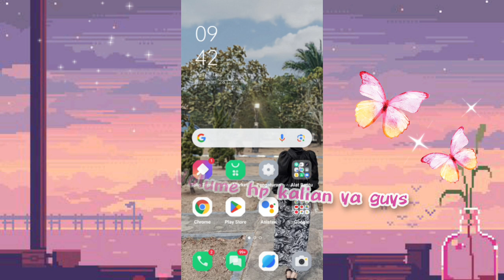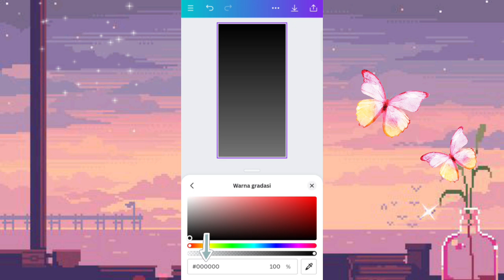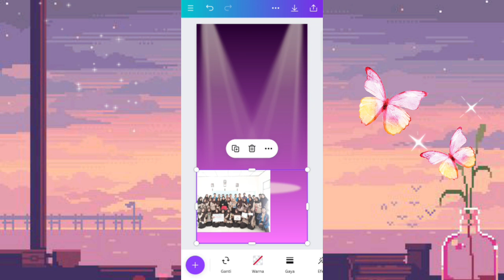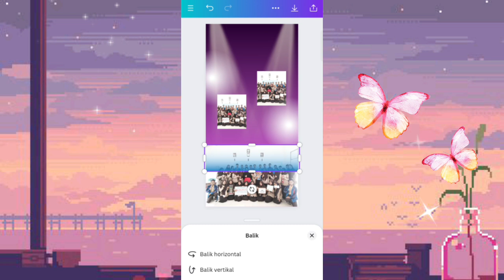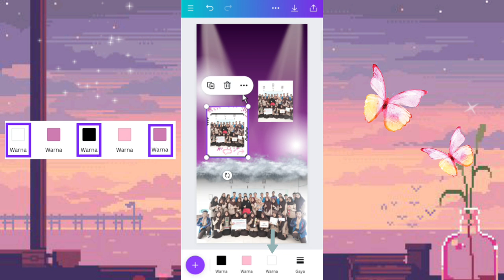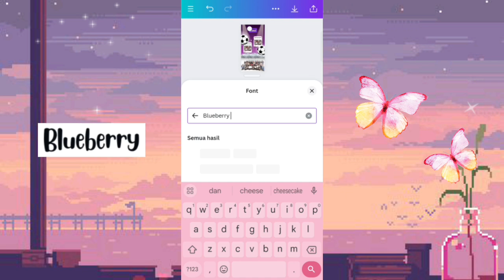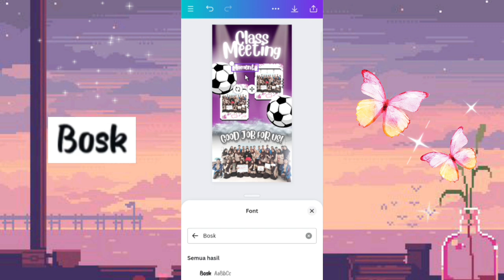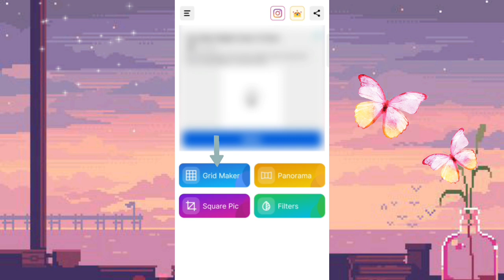Cara Membuat Feed ig Class Meeting di Canva || Feed ig Kelas Aesthetic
Assalamualaikum guys ✦

-ˋˏ✄

Yang mau order desain Poster atau desain lainnya bisa hubungi nomor dibawah yach👇🏻

-ˋˏ✄

Canva Keyword Element :
• Cahaya
• Gradasi
• Awan
• Pixel
• Bola

Canva Keyword Font :
• Blueberry
• Bosk